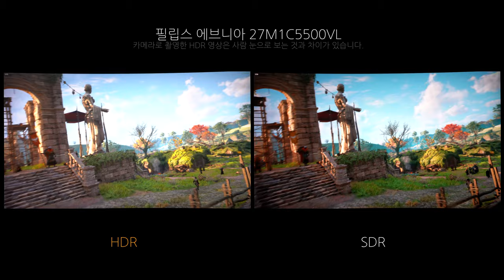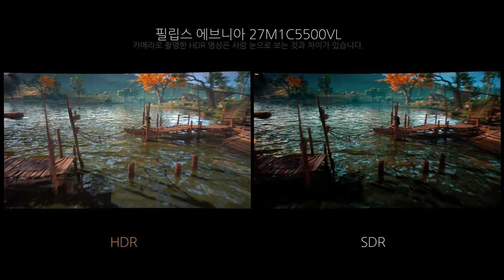Game HDR - 필립스 에브니아 27M1C5500VL